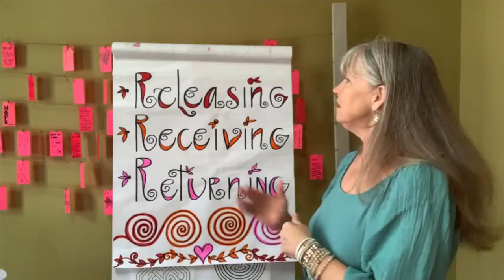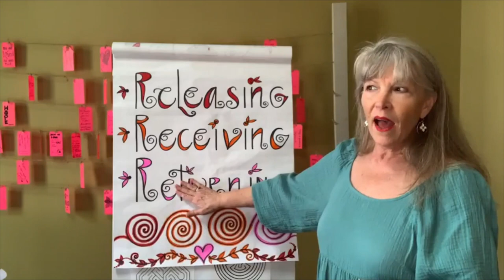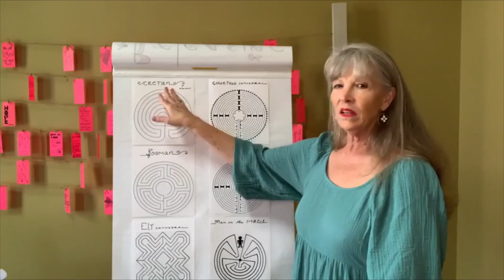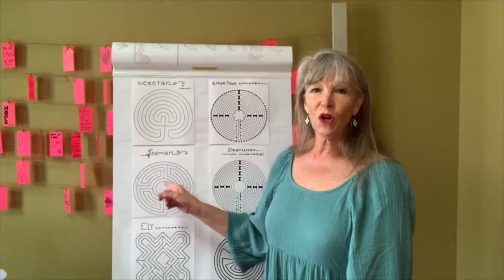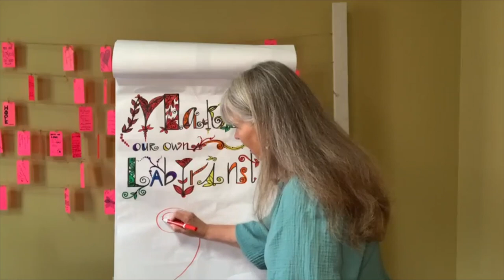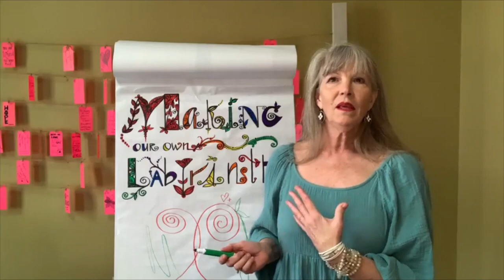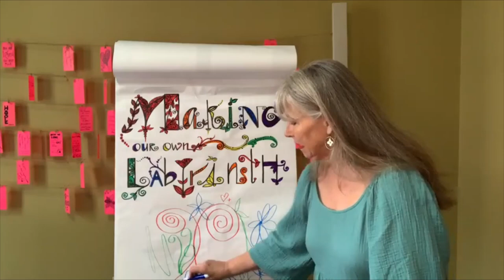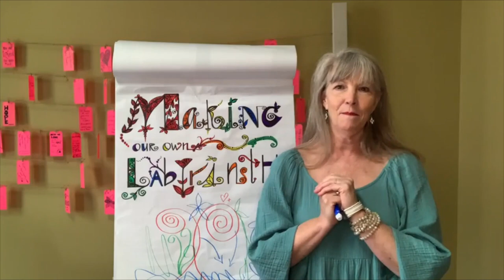Labyrinths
Elizabeth Vander Kamp leads us in a Labyrinth exercise! Learn all about the Labyrinth an ancient tool for an inner journey! Stop by Forge and pick up one of the handouts for inspiration!